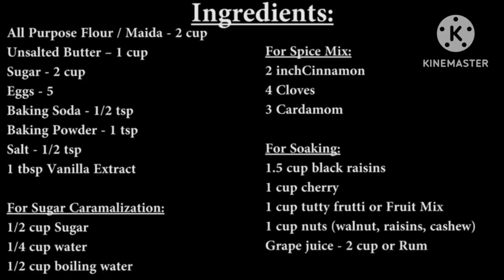Plum Cake recipe in Tamil #188